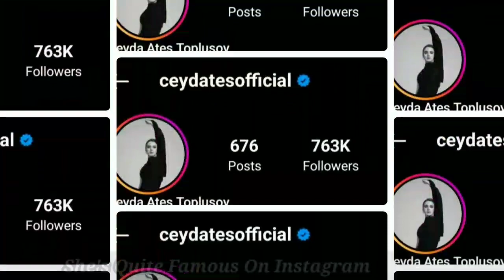Ceyda Ates Lifestyle |Biography |Age |Hobbies |Net Worth And Much More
Ceyda Ates Lifestyle ||Biography, Age, Height, Hobbies, Net Worth And Much More.

Ceyda Ateş is a Turkish actress. She began acting at the age of five. She won a child beauty contest organized by Neşe Erberk. At age ten, she played in projects "Gurbet Kadını", "Aşk Oyunu", "Hayat Bilgisi". She took acting lessons at the Barış Manço Cultural Centre. She also played Esra in the film Çılgın Dersane.